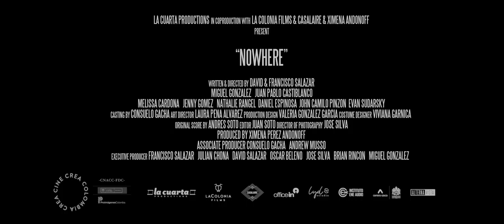Nowhere - Official Trailer | Dekkoo.com | Stream great gay movies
About 'Nowhere': Adrian and Sebastian live an openly gay life in New York as immigrants. When Sebastian's visa is rejected, the two must decide whether to return to Colombia - where they face rejection and persecution for their sexual orientation - or do whatever is necessary to stay in the United States.